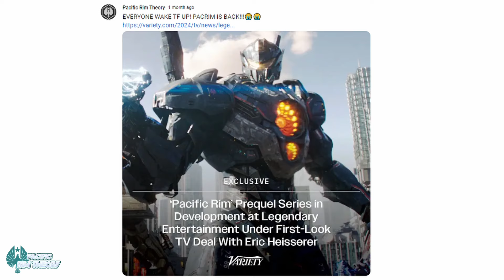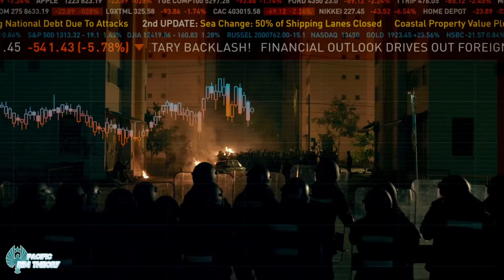The POTENTIAL with the Pacific Rim Prequel TV Show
With the Pacific Rim prequel TV show announced to be in the works, I thought it'd be fun to look into what we know already and to speculate on what the television series could cover!

*Note: Hi everyone, this video is up later than I intended it to be as I was having a lot of issues with my editing software, so I've changed to a new one. That meant I had to, essentially, relearn how to edit and it took forever, especially audio-wise, to get it where I wanted it to be. So apologies for the slight change in audio quality 2 mins into the video, I have no idea why it did that and I tried to fix it to no avail, so hopefully it's not too distracting along with the clicking you can hear at times. I think just so I can get to grips with this new software, I'll be making simple videos for a while just to get to terms with everything. But hope you enjoy this one!*

Tales From The Drift comic
Tales From Year Zero comic